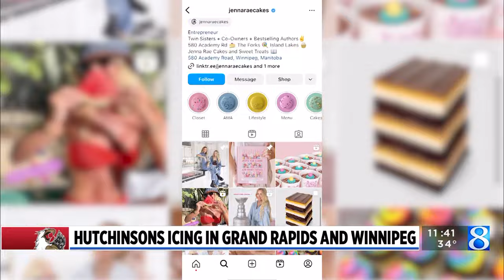Hutchinsons icing in Grand Rapids and Winnipeg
The Griffins are pretty popular around Grand Rapids, but some of the players’ wives are even more popular. (March 25, 2024)